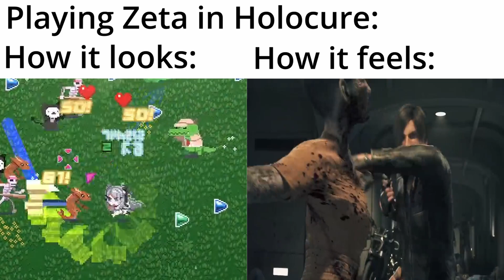Playing Zeta in Holocure be like: